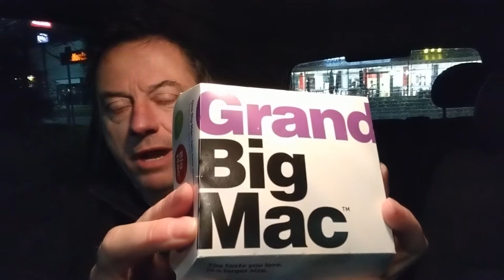McDonalds Grand Big Mac Review Wigan 2018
Happy Birthday to the Big Mac, so Maccies have brought out THREE versions of the big mac. this review is for the Biggest Big Mac ever The Grand Big Mac